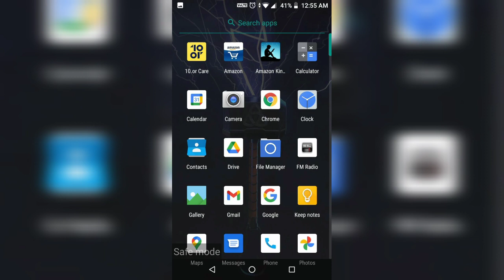How to reboot phone to safe mode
you need to long press the power off button and then it come to safe reboot.